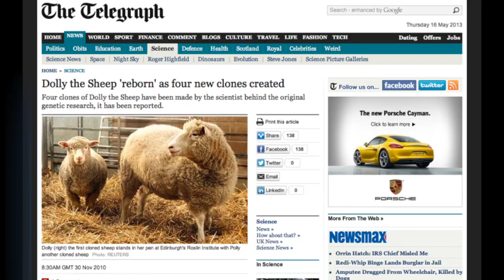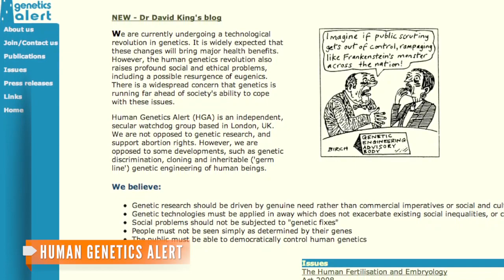Stem Cells Made From Cloned Embryos, Now What?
Researchers say the possibility of cloning tissue can help fight health problems, but others question the risk it brings of cloning humans.